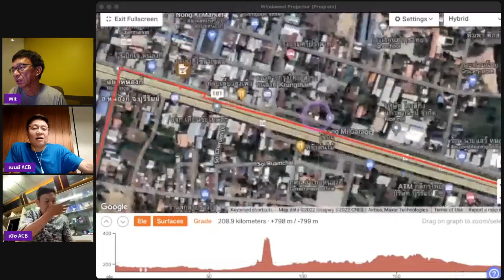Audax 200 พนมรุ้ง ทางรองชมเนิน ทางลับขึ้นปราสาท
ส่องทางAudax 200กม. พนมรุ้ง ปั่นขึ้นเขาพนมรุ้งด้วยถนนด้านหลังที่น้อยคนจะรู้จัก เดินทางเป็นวงกลมด้วยทางเลาะทางรอง เลียบทุ่งนา เคล้าขี้ควาย สนามอยู่ในหมวดง่าย แต่จริงๆแล้วซ่อนรูป มีเนินซึมๆ ลมสวนๆ มาท้า มาแกล้ง ให้เจ็บใจ

วันจัดงาน เสาร์ 23 ก.ค. เวลา 6:00
ที่ สวนสาธารณะหนองตาหมู่ อ.นางรอง

สารบัญเส้นทาง
00:00 intro
00:36 ที่มาที่ไปของสนาม
01:39 secret checkpoint บ้านจาน
03:42 CP1 อ.ประโคนชัย
05:37 เชิงเขาพนมรุ้ง
06:37 CP2 ปราสาทพนมรุ้ง
07:34 ปราสาทเมืองต่ำ
08:31 CP3 วัดป่าละหานทราย
10:49 CP4 วัดไผ่งาม
12:21 Control หนองกี่
13:04 จุด Finish
13:34 การเดินทางสาธารณะ

เส้นทางจักรยานทางไกลแบบ Audax สามารถประยุกต์เพื่อใช้กับการออกกำลังกาย เดินทางสัญจร และท่องเที่ยวภายในประเทศได้ เพราะผู้จัดในแต่ละพื้นที่ได้เลือกเส้นทางที่ปลอดภัยและสวยที่สุดไว้แล้ว ท่านสามารถเข้าไปดูข้อมูลเส้นทางอีก 155 เส้นทางทั่วประเทศได้ที่